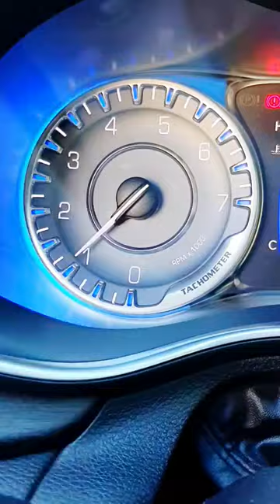Chrysler sports car